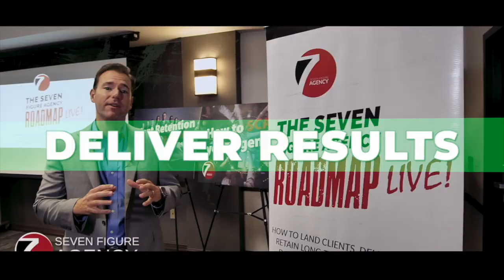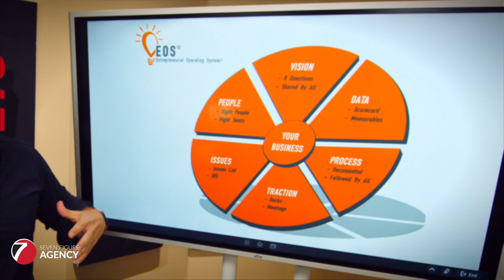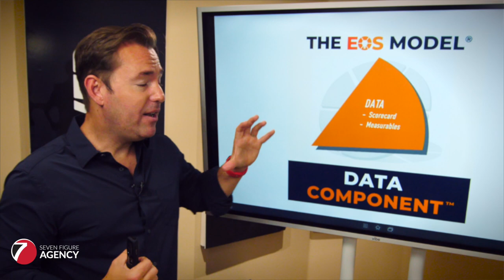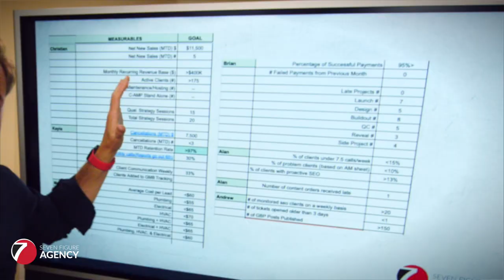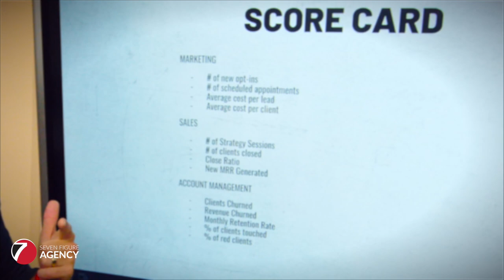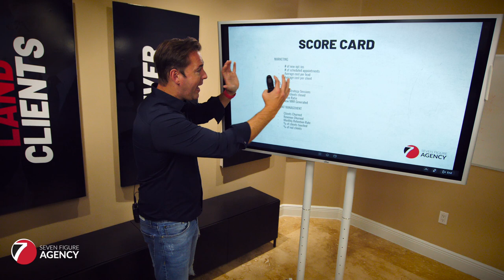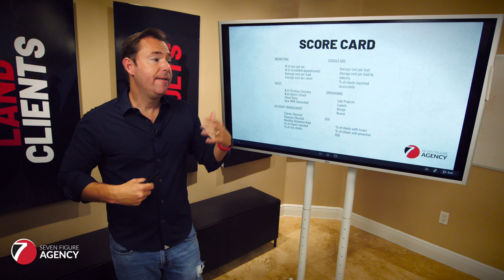How Our Agency Scorecard Will Help You Scale Your Digital Marketing Agency | Seven Figure Agency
Are you tired of being buried in the daily grind as your business grows? It's time to supercharge your efficiency and propel your agency toward success with the Entrepreneurial Operating System (EOS) model. 🏆 In this game-changing video, we delve into the cornerstone of operational efficiency – the data component of the EOS model.

📈 Discover the Power of EOS Scorecard and Measurables 📊

Join us as we dive into insights from the renowned book "Traction" by Gino Wickman, featured prominently on our channel. The EOS Scorecard and measurables are your agency's lifeline, empowering you with vital insights into your business's performance. 📊

🎯 Keep Your Team Aligned and Empowered 💪

Ever felt like your team is drifting away from what truly matters? The EOS Scorecard serves as your compass, guiding your entire team towards the same goals. By keeping an eagle eye on these metrics, you ensure everyone is on the same page and driving toward success. 🚀

No more guesswork! The EOS Scorecard provides you with real-time insights into the health of your agency. Compare your weekly numbers to your target figures, and you'll instantly know where you stand. With this pulse on your business, identifying and resolving issues becomes a breeze. 💡

🎯 Stay on Track to Crush Your Goals 🎯

Scaling your digital marketing agency is no longer a distant dream – it's a reality within your grasp! The EOS Scorecard empowers your team to proactively tackle obstacles, ensuring you're always on track to meet your goals. 🚀

📈 The Path to Scaling Your Agency Starts Here 📈

Ready to elevate your agency's operations and scale like never before? 🚀 Don't miss this transformative video where we unlock the true potential of the Entrepreneurial Operating System (EOS) model. Get ready to harness the EOS Scorecard and measurables to steer your agency toward success!